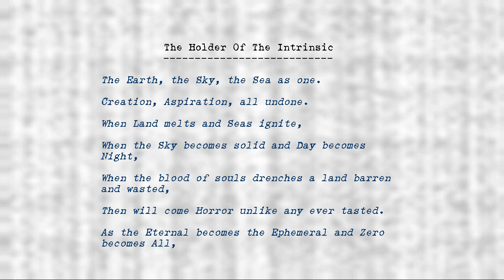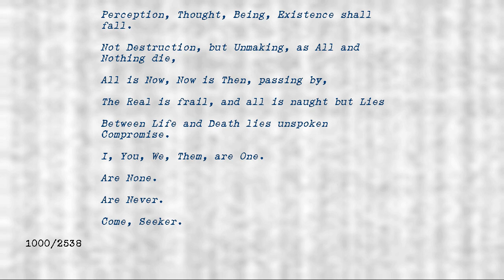Legion's Objects - Holder of the Intrinsic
Title: Holder of the Intrinsic